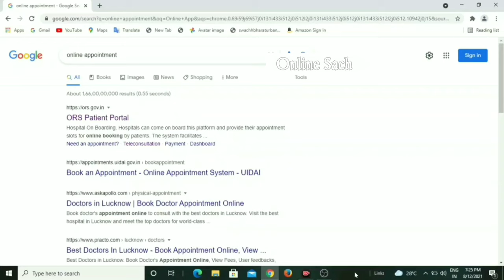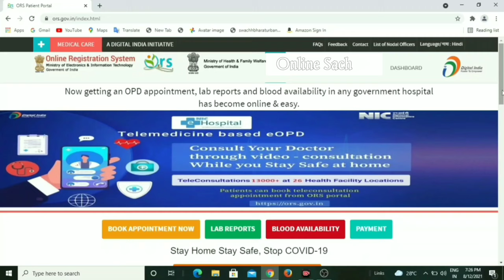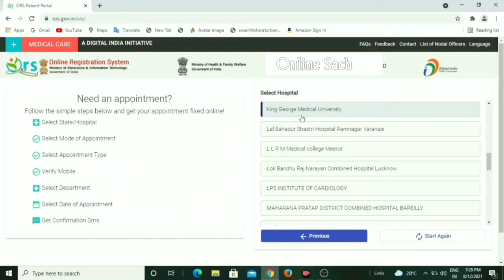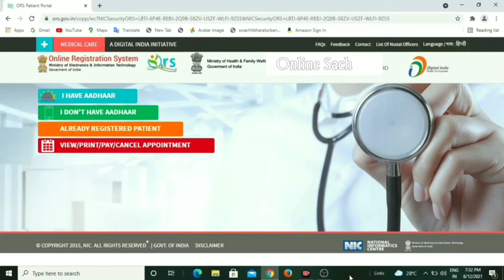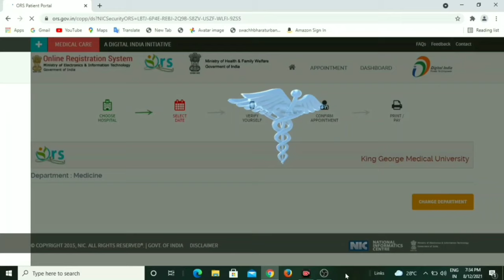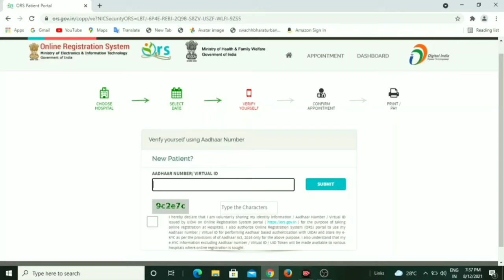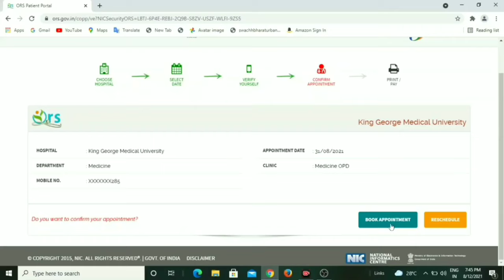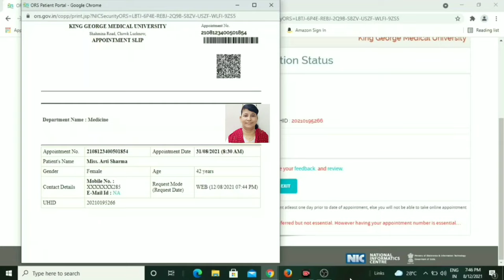How to book online appointment in KGMU|| KGMU ka appointment kaise book kare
How to book online appointment in KGMU|| KGMU ka appointment kaise book kare||@Online Sach

Mai Aap Ka Dost Shantanu aap ka bahut bahut swagat karta hu Online Sach YouTube Channel me
Dosto is Video me maine aap ko bataya hai ki how to book online appointment in kgmu KGMU medical college lucknow online appointment kaise book kare How can I register online in Kgmu Lucknow
Agar video pasand aayi ho to video ko like Kare Apne doston ke sath jarur share Kare aur bahut kuchh naya sikhane ke liye Online Sach YouTube channel ko subscribe Kare sath hi Bell icon🔔 ko bhi all press kar de.

Please Watch { क्लिक करें }

👉 शिकायत कैसे करें||How to complain
list=PLd0CfNmDX2hgxz5pNIhWHlTaYmSzXigRe

👉Aadhar Card Information
list=PLd0CfNmDX2hhejoc-4Ud_a33MZvJbBik6

list=PLd0CfNmDX2hiYjMxFqQGpNw92RuXyQLG0

👉Banks  Information & updates
list=PLd0CfNmDX2hhPwmzRClIgIrRtIyF_SY06

👉आप हमें सपोर्ट करें--- [बिल्कुल फ्री है]

Created By Online Sach
❤️Shantanu Sharma